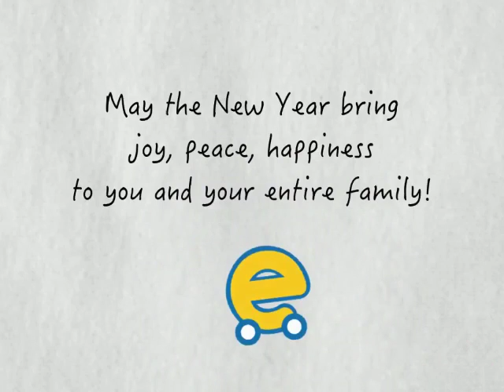Thank You 2016